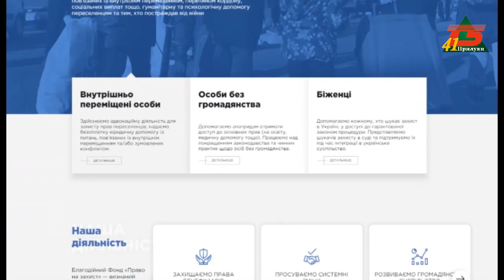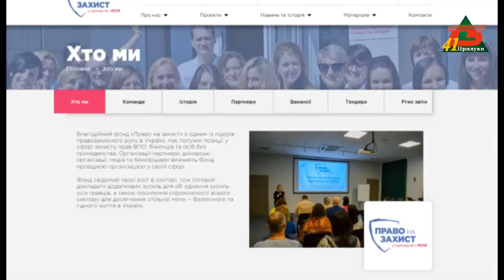Благодійний фонд "Право на захист" працює в Прилуках